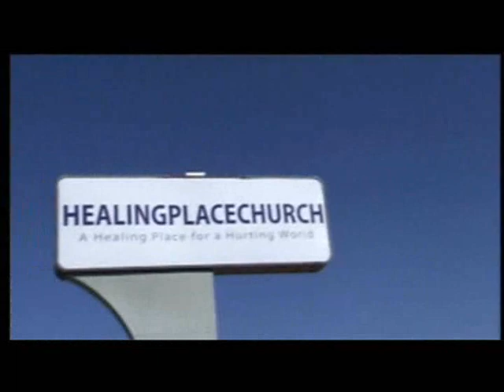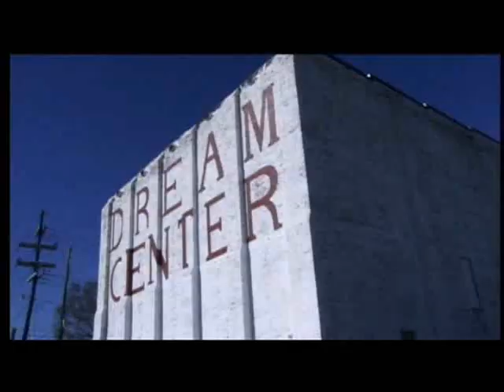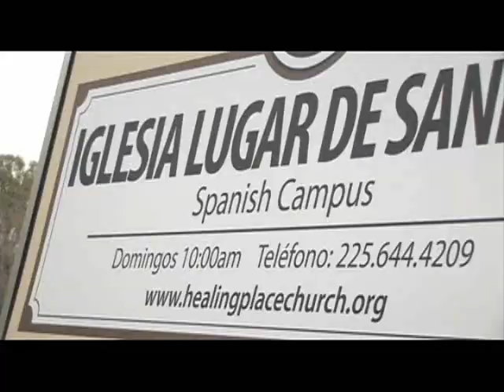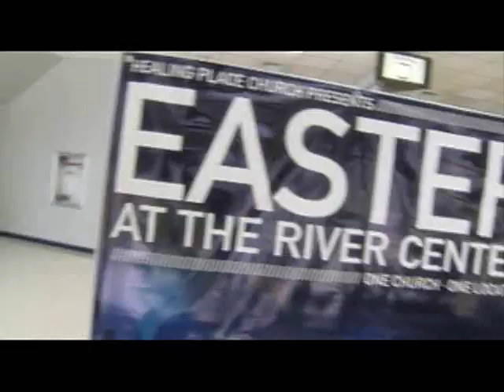iglesia lugar de saniad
iglesia lugar de sanidad